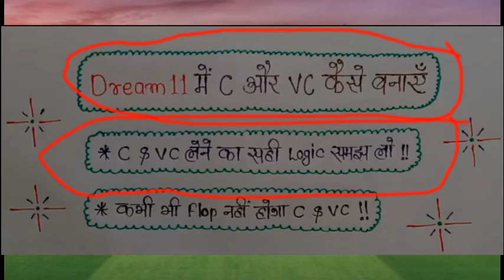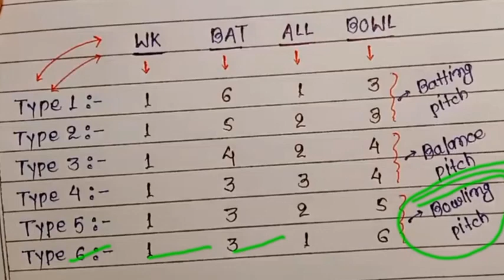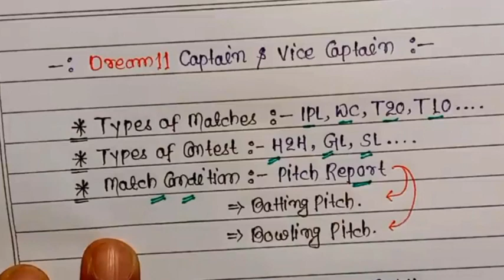Dream11 Me Captain And Vice Captain Kaise Chune / Dream11 Captain And Vice Captain Kaise Banaye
dream11 Me Captain and vice captain Kaise
dream11 per Captain and vice captain Kaise banaen
dream11 captain advice captain Kaise banaen
dream11 Mein Captain and vice captain Kaise chune
dream11 rank 1 Kaise laen
dream11 Kaise jite
new dream11 team Kaise create Karen
dream11 IPL
dream11
dream11 tricks
IPL dream11
dream11 tricks
Paisa kamane ka new tricks
Ramu Xyz